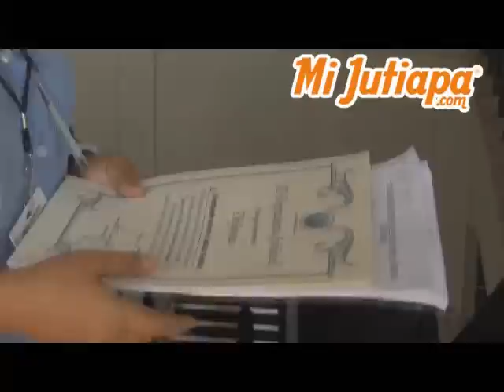OJ REALIZA SUBPROGRAMA EDUCATIVO JUEZ POR UN DIA.wmv